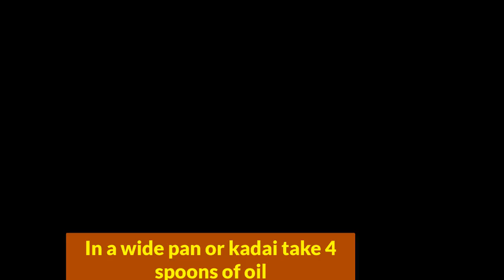Fish Curry | How to Make Fish Curry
In this video, we can see how to prepare delicious fish curry, this recipe will be very tasty with rice.
It is very simple to prepare this Andhra style fish curry.

Note: While washing the Fish pieces make sure to wash with salt and lemon twice to get rid of smell

Measuring Spoons

Milk Powder

Chocolate Mould

Mixing Bowl

Steel Bottle

Pigeon Induction Stove

Ipad Used For Video Recording

Gas Stove

Meyer Anzen Healthy Ceramic Cookware Frypan